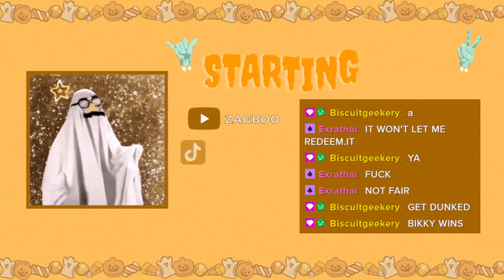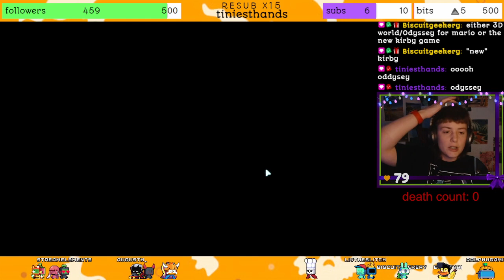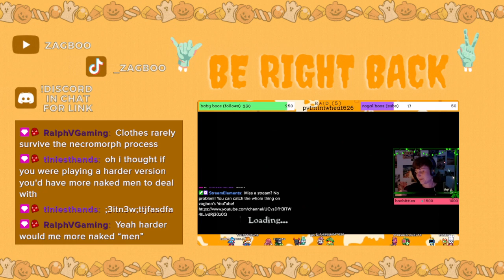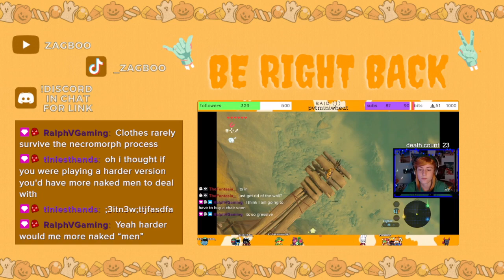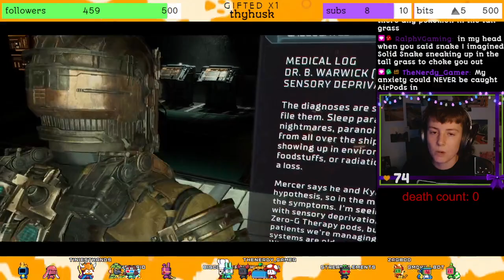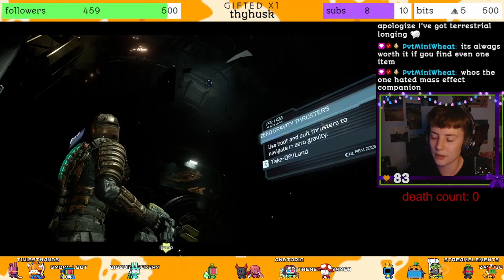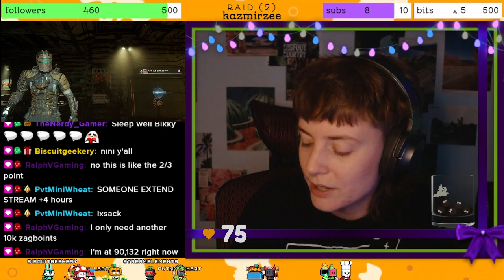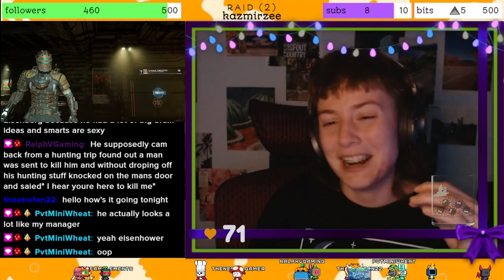Let's Find Out Why It's Not Called "Alive Space"! 👩‍🚀🚀 | Dead Space Remake (2023) (1/8)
tonight we delved into a new horror game with dead space! we manage to make it through the first chapter and 2/3rds of the second chapter, all while managing not to die once. necromorphs, monsters, scary noises and whispering be damned, nothing will stop us from finding our beautiful beautiful girlfriend nicole and getting out of here!

Chapters
00:00:00 -- Just Chatting
00:18:08 -- Dead Space Remake Gameplay
04:08:42 -- Just Chatting